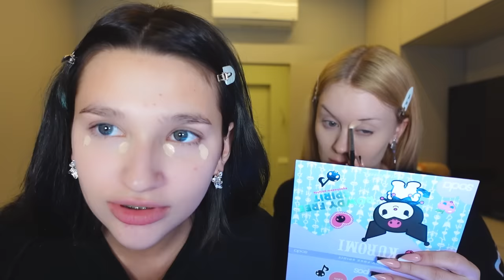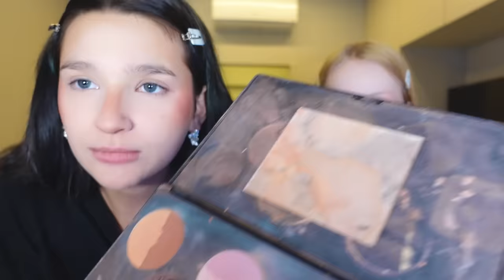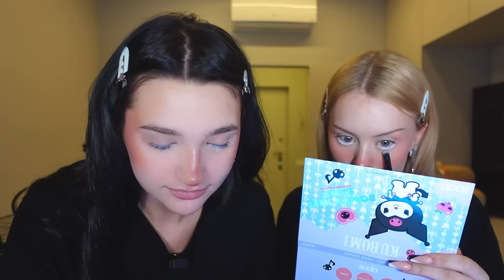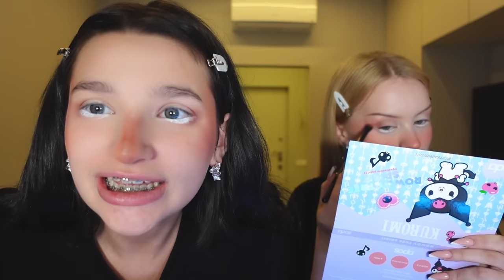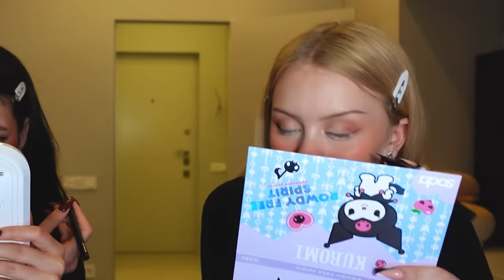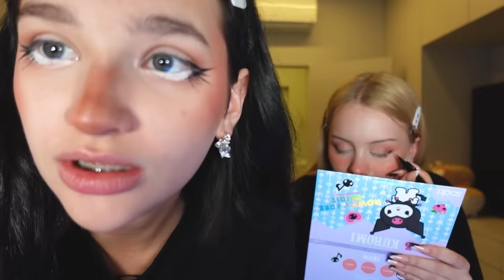СТАЛИ TIK TOK GIRL С ЛИЗОЙ АНОХИНОЙ!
Получи карту All Airlines с бесплатным обслуживанием навсегда Беспроцентный период до 55 дней, ставка от 15,001% до 59,900%

Реклама. АО «Тинькофф Банк», универсальная лицензия ЦБ РФ № 2673, ИНН: 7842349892
erid: Kra23m5Bt

Обязательно поддержите меня подпиской и лайком, буду стараться для вас и дальше! Люблю❤️